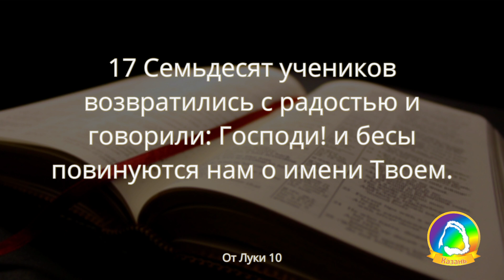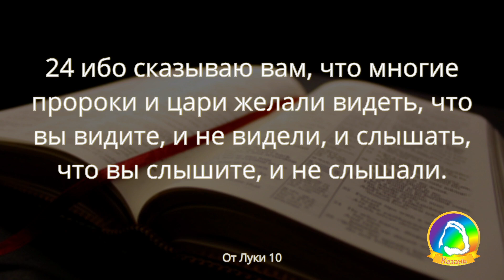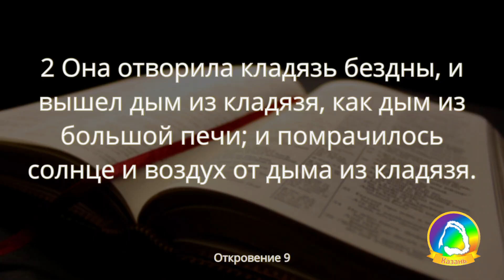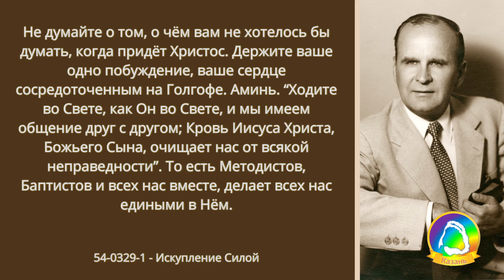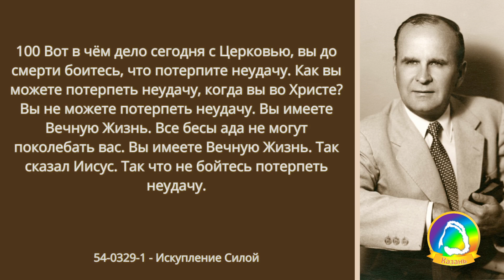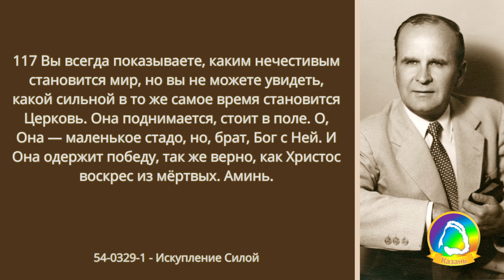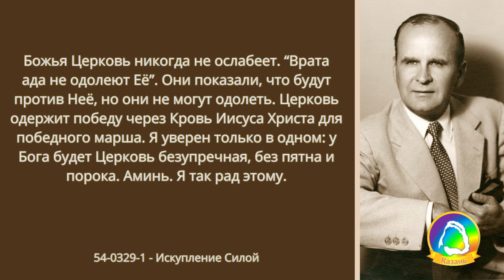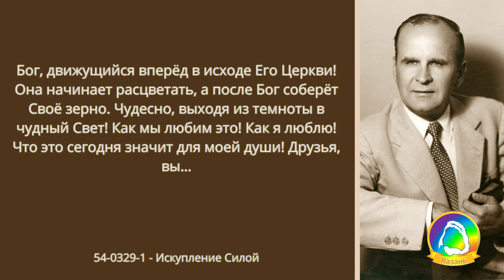2023.09.20 "Вот даю вам власть наступать" Юрий Закис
Таймкоды:

[00:00] - Музыка Нет ничего мне дороже (476)
[01:47] - Нет ничего мне дороже (476)
[05:09] - Поклоняйся (565)
[10:37] - Приветствие и молитва, бр. Владислав Блажевич
[13:05] - Как зеницу ока Бог меня хранит (661)
[16:28] - Тело Христа - это ты и я (549)
[19:00] - Больше тех, кто за нас! (657)
[22:25] - Проповедь, бр. Юрий Закис
[1:49:50] - Да будет мне по Слову Твоему (269)
[1:52:17] - Пусть светильник мой горит (Solo 70)
[1:53:48] - Он знает имя моё (354)
[1:57:08] - Хочу идти (503)
[2:01:00] - Музыка Хочу идти (503)
[2:05:19] - Музыка Свет всему миру - Иисус (55)

Служащие в г. Казань:

Саундпродюссер - Юрий П.
Видеорежиссёр - Антон К.
Слайдёр/титры - Антон К.